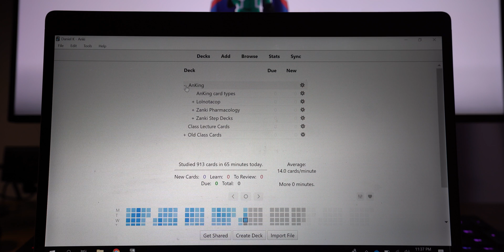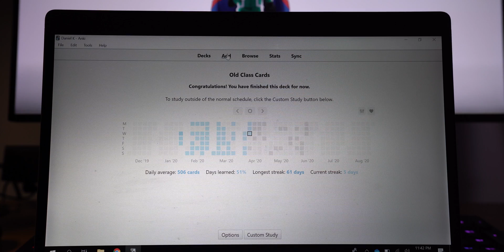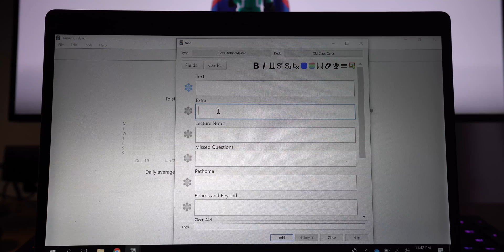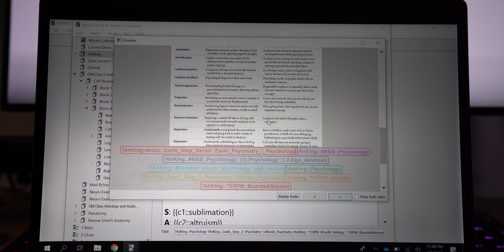365 Days of Anki in Medical School | Here's What I Learned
365 Days of Anki in Medical School

Yo what is up my Nakama!? So I've been consistently doing Anki in medical school for over a year now and I thought I would make a video sharing my thoughts and a few tips about what I've learned using this study method. Overall I love anki and think that spaced repetition learning is one of the best ways to approach the vast amounts of information thrown at you in medical school. Hope you enjoy, stay healthy, and have a happy Thanksgiving break...
Dattebayo!!! 🩺

Timestamps:
00:00 Intro
00:45 Anki Explanation
03:15 Consistency is King
05:45 Adding New Cards
07:25 Memory First | Learning Second
09:57 Extra Fields Section